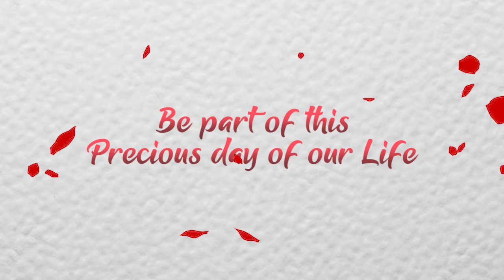Invitation video I PRE - 006